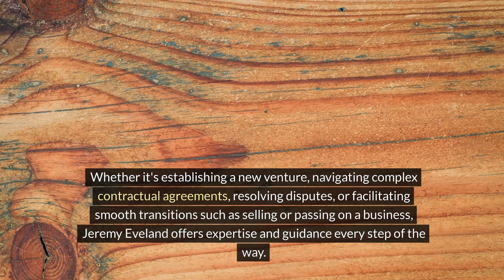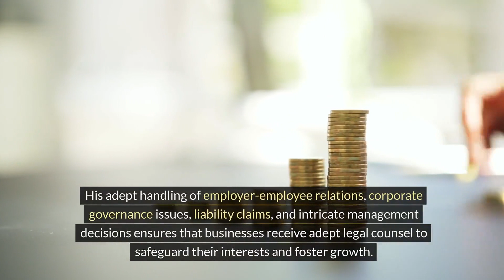Lawyer in Cedar City - Jeremy Eveland Utah Attorney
We have 2 locations to serve you:

Jeremy Eveland
17 North State Street
Lindon Utah 84042

and

Jeremy Eveland
8833 South Redwood Road Suite C
West Jordan Utah 84088